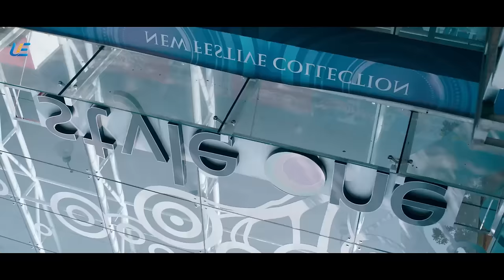Theeya Velai Seiyyanum Kumaru (2013) | Best Comedy Scenes | Siddharth | Hansika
Kumar develops feelings for Sanjana, a new recruit in his company. He seeks guidance from Mokia, a love guru, to win her heart, unaware that she is Mokia's sister.

Movie - Theeya Velai Seiyyanum Kumaru
Starring - Siddharth, Hansika, Santhanam
Directed by Sundar C.